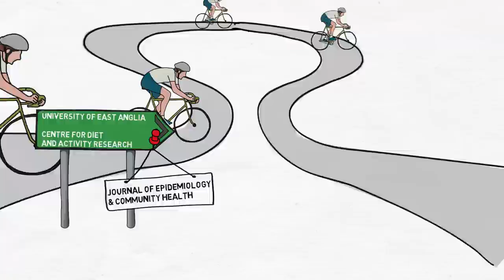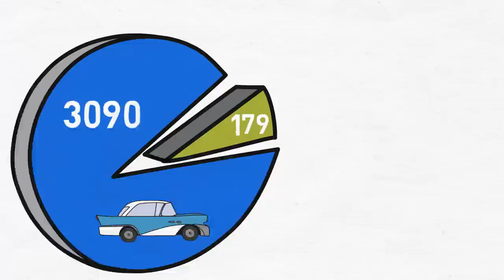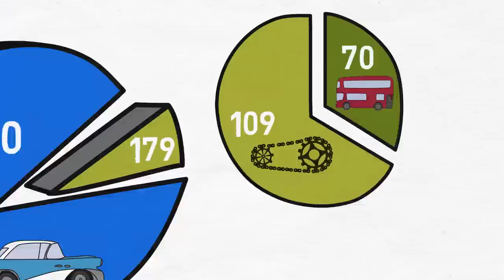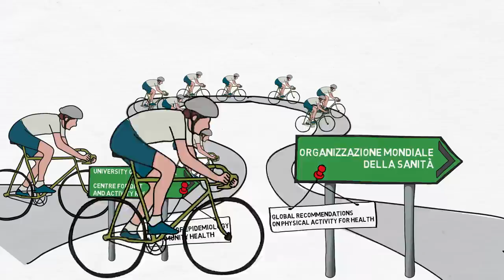Ride my bicycle